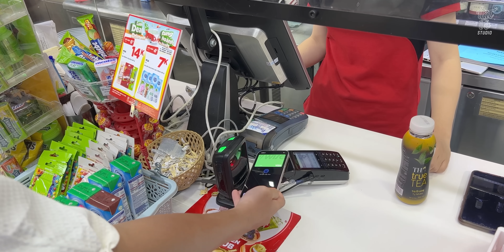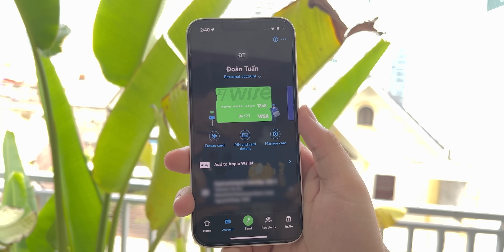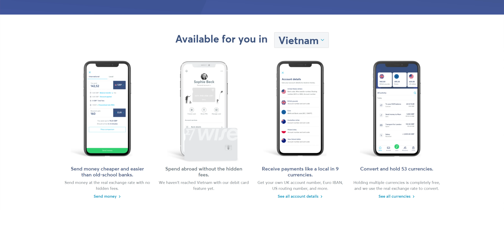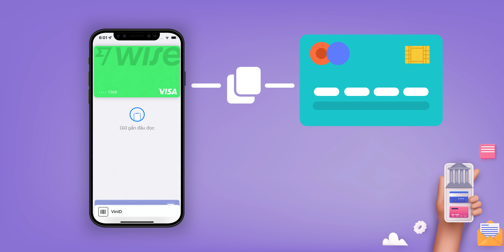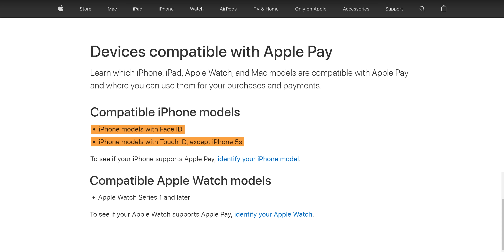Trải nghiệm dùng Apple Pay ngay tại Việt Nam: Thanh toán tiện lợi, nhanh chóng!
Apple Pay là dịch vụ thanh toán di động và ví điện tử online được Apple giới thiệu tích hợp lần đầu trên bộ đôi iPhone 6/6 Plus, ra mắt tháng 9 năm 2014. Hiện tại, Apple Pay chủ yếu hỗ trợ các quốc gia thuộc Châu Âu và Bắc Mỹ. Một số quốc gia Châu Á khác có hỗ trợ như: Trung Quốc, Hong Kong, Singapore hay Nhật Bản, tuy nhiên, chưa hỗ trợ tại Việt Nam. Hiện tại, người dùng không thể thêm các ngân hàng Việt Nam để sử dụng Apple Pay. Tuy nhiên nếu bạn muốn sử dụng, chúng ta có thể chọn một ngân hàng quốc tế làm trung gian nạp tiền, từ đó sử dụng Apple Pay với đầy đủ tính năng.

► Mua ngay iPhone 12 VN/A - Flashsale từ 9 - 11h ngày 18/06 chỉ còn hơn 15 triệu đồng

0:00 Dùng Apple Pay tại Việt Nam
0:45 Giải pháp để thanh toán Apple Pay tại Việt Nam
2:48 Apple làm được những gì?
4:18 Thiết bị hỗ trợ
5:02 Apple Pay trên Apple Watch
5:35 Tổng kết